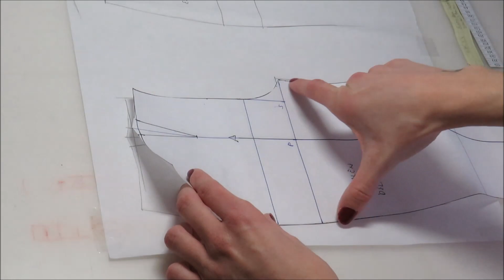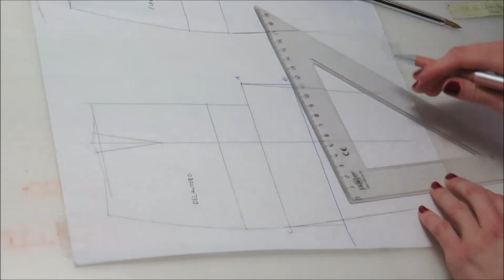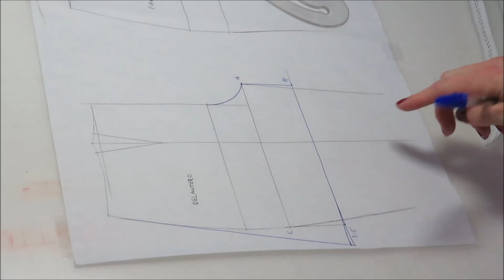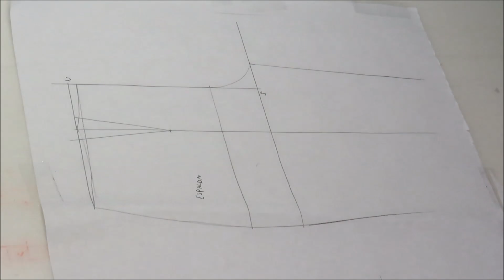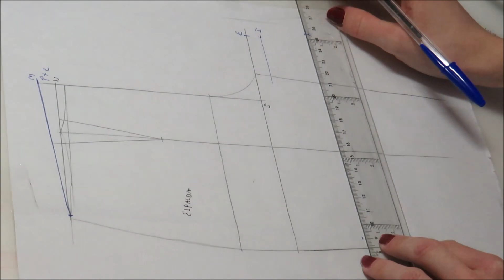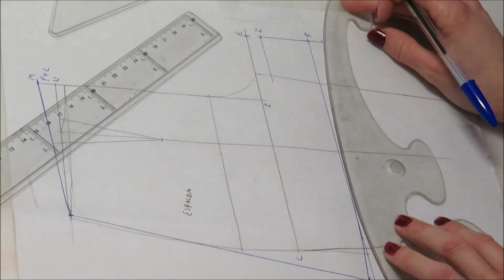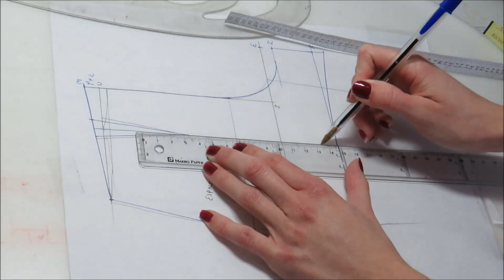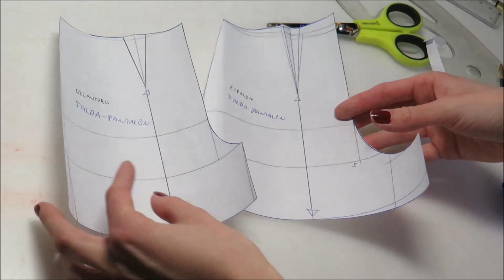Cómo hacer el patrón de una falda pantalón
⬇️⬇️ LÉEME / DESPLIÉGAME ⬇️⬇️

Hola,

hoy te voy a enseñar a realizar la transformación del básico de pantalón para conseguir la falda-pantalón.